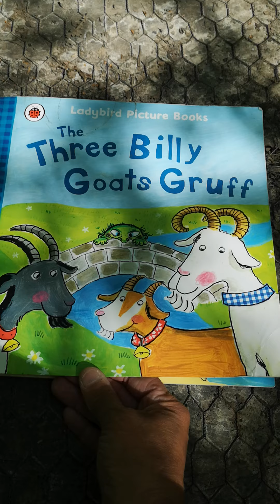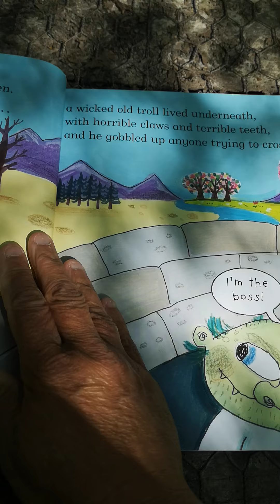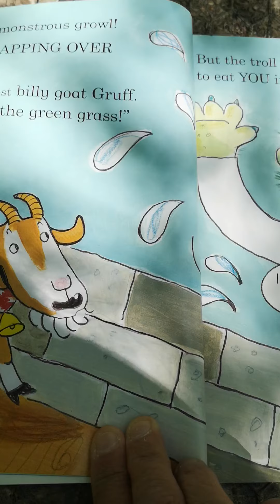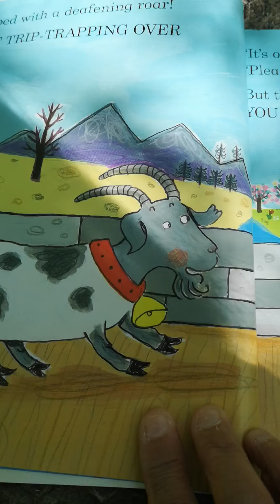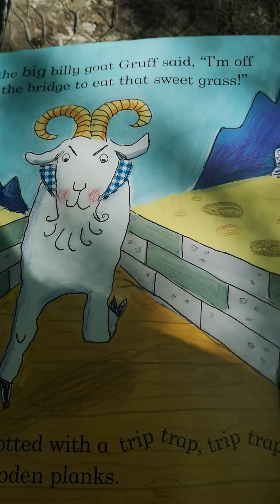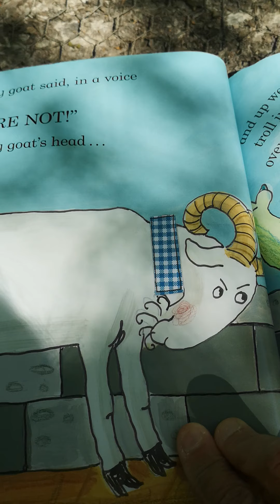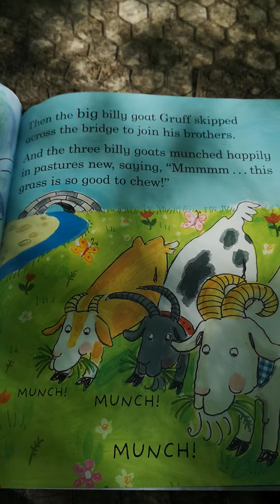The3 Billy goats gruff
A story for you, told, on our favourite bridge!